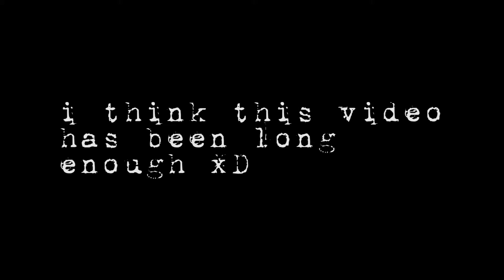How Not To Use Headphones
This is what happens when your headphones are too loud..